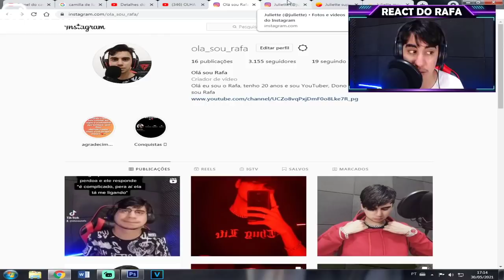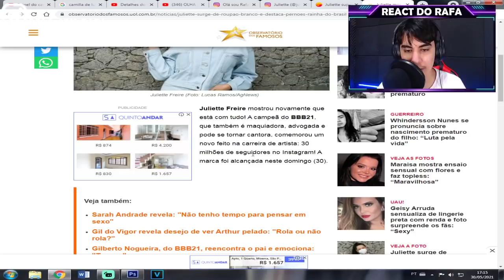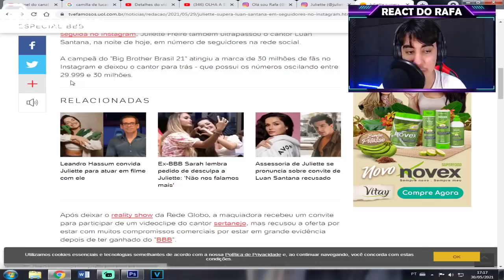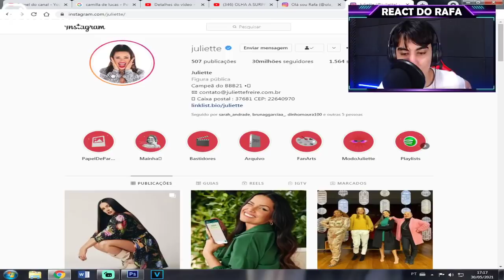Após passar dos 30 milhões, Juliette manda recado para Luan Santana: "Sou a Rainha do Brasil, BABY"